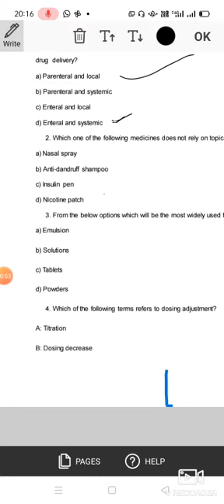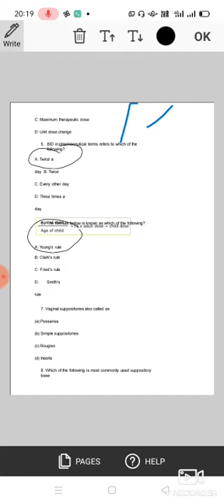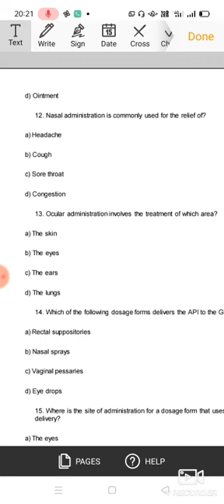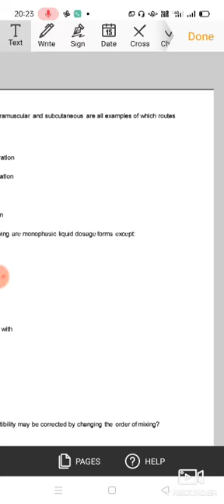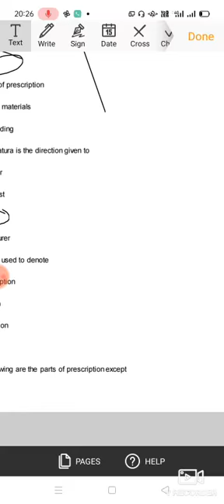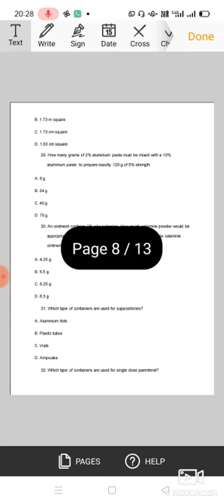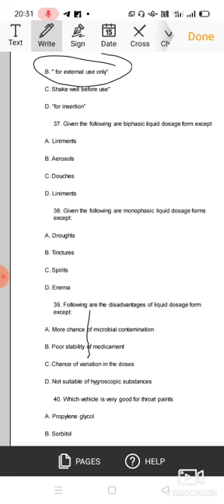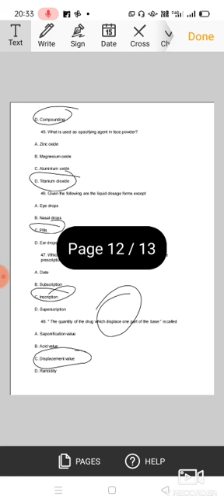SBI PHARMACIST SERIES || PART 1 || PHARMACEUTICS-1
we have just started sbi pharmacist series
with following subjects

topic wise

pharmaceutics (total part 10)

pharmacology

pharmaceutical chemistry

pharmacognosy

hap

genral knowledge

general science

pls be pateince to while watching whole video

less time